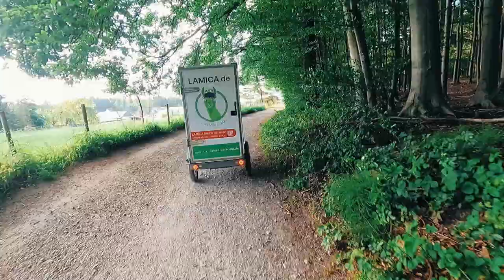Mit dem Schwerlastenrad von Köln nach Wuppertal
Kann man mit einem Schwerlastenrad auf üblichen Fahrradrouten von Köln nach Wuppertal fahren?